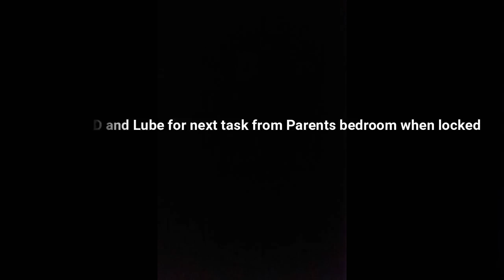My Summer with Mom and Sis Gameplay - Molly's Storyline - 38 minutes END - Complete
Molly's Storyline :)

Just 38 minute END :)